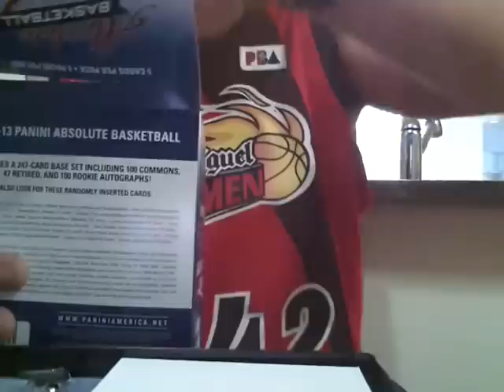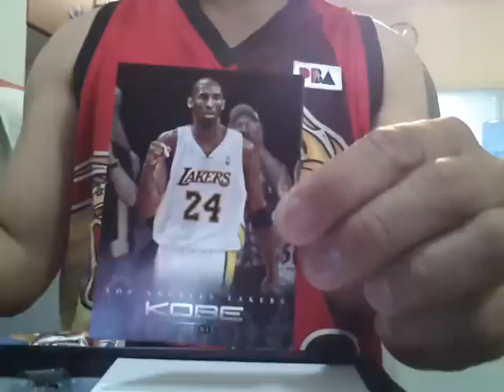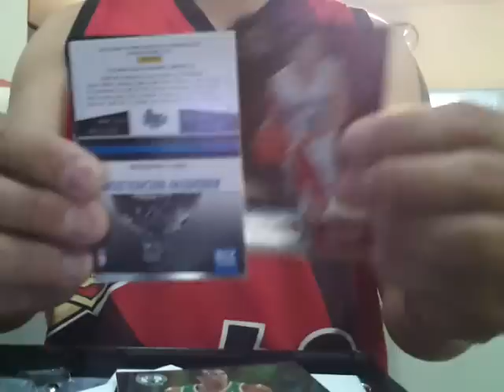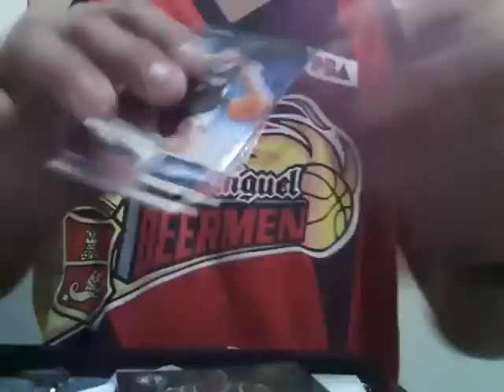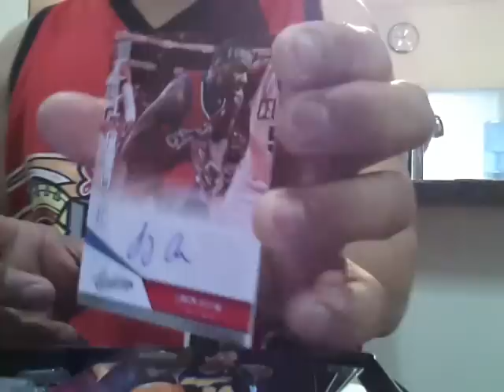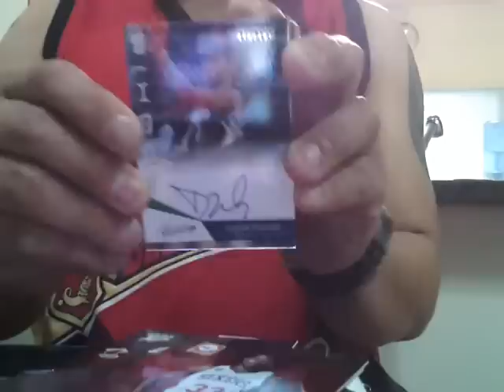2012 Panini Absolute Basketball box break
A little late but can't afford it when it first came out.